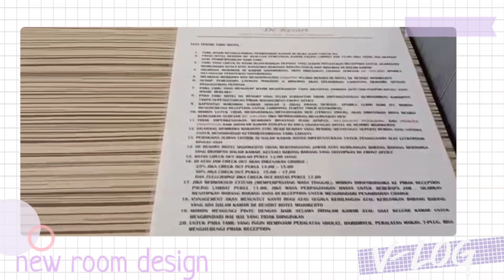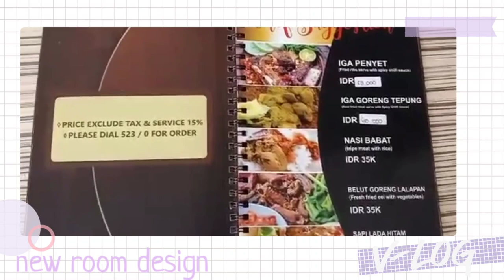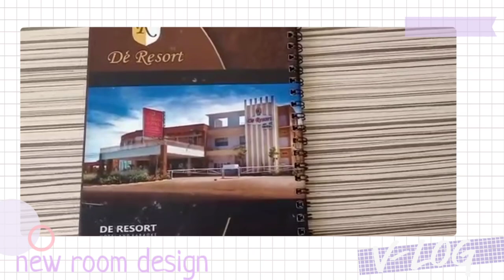New Design for Superior Room, Geometric Silver Wall and Gold Border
hey guys,

today we will take you to our new Superior Room Design. We have 2 kind of our superior one is king size bed and twin size bed. we also provide smoking and non smoking room.